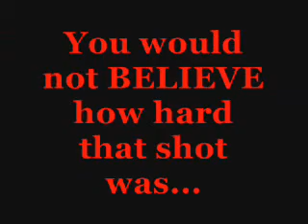Ping Pong Trick Shotz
My friend Jared and I shooting some awesome ping pong trick shots.

Although I do own this song, rights still go to Mann for the song Buzzin